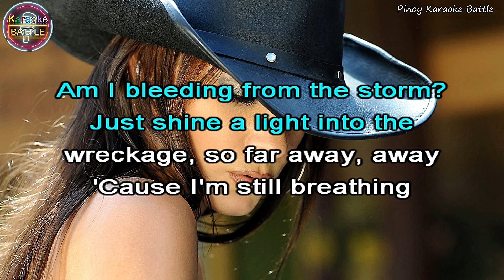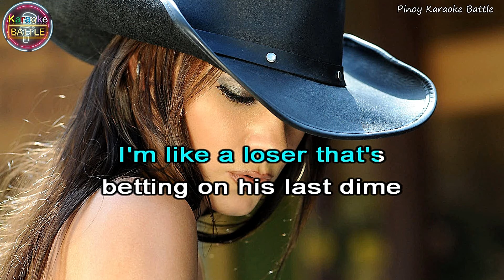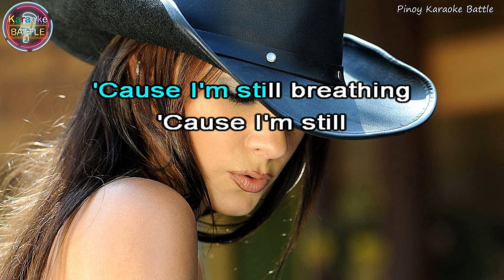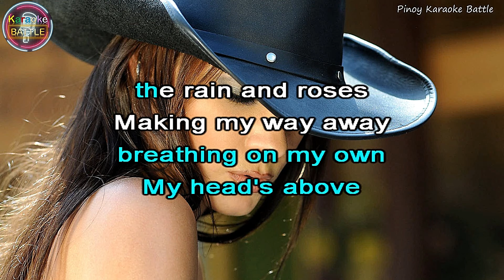Still Breathing (KARAOKE) | Green Day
"Still Breathing" is a song by American rock band Green Day. It was released on November 12, 2016, as the second single from their twelfth studio album, Revolution Radio (2016). It is considered to be an emotionally dark song that explores the theme of individuals finding strength in the face of hardship and tough times. The song's music video – released on November 7, 2016 – reflected upon that theme.

"Still Breathing" received positive critical reception and was praised for its sentimental concept and spirited musical composition. It peaked at number one on the US Alternative Songs, Mainstream Rock, Rock Airplay, and Canada Rock charts, and appeared on various other international charts.

"Still Breathing" peaked at number one on the US Alternative Songs, Mainstream Rock, and Rock Airplay charts. It became their 11th number one on the US Alternative Songs chart, surpassing Foo Fighters and tying with Linkin Park for the second most number one positions – behind only the Red Hot Chili Peppers with 13. The song became their fifth number one on the US Mainstream Rock chart, and along with "Bang Bang", this become the first time since American Idiot (2004) that two of their singles from the same album reached the number one spot on the US Alternative Songs and Mainstream Rock charts.

The song became Green Day's fourth number one on the US Rock Airplay chart, the second-most number ones of any band, behind only Foo Fighters with five. While "Know Your Enemy" (2009) and "Bang Bang" have topped the three charts – US Alternative Songs, Mainstream Rock, and Rock Airplay charts – this was the first time that a single of theirs had reached the number one position on those three charts simultaneously.

"Still Breathing" reached number 11 and 17 on the US Hot Rock Songs and Adult Alternative Songs, respectively. The song peaked at number one on the Canada Rock, and number two on the UK Rock charts. The song also charted in Belgium (Ultratip Flanders), Czech Republic (Rádio Top 100 Oficiální), and Slovakia (Rádio Top 100 Oficiální).

Watch the official lyrics video for Still Breathing by Green Day from the album Revolution Radio.
Lyric Video by Aaron Hymes

Green Day is a rock band renowned for their hits “Boulevard Of Broken Dreams,” “21 Guns,” “Basket Case,” “American Idiot,” “Wake Me Up When September Ends,” “Holiday,” and “When I Come Around.” They worked with artists like U2, Ringo Starr, and Miranda Lambert — amassing billions of global streams and inducted into the “Rock and Roll Hall of Fame.”

Music in this video
Listen ad-free with YouTube Premium
Song
Still Breathing
Artist
Green Day
Album
Still Breathing